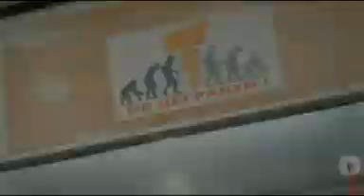Інтерв'ю з групою SPIDIX [t-Zhuk]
частина третя